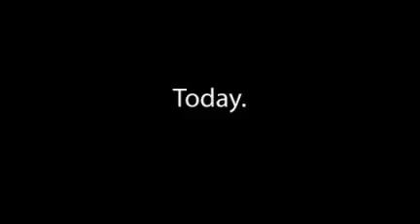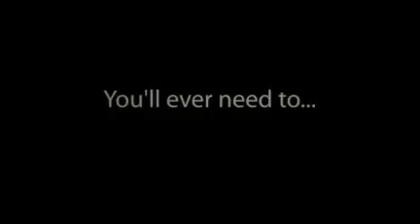internet marketing alchemy 9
internet marketing training,
internet marketing videos,
social media marketing courses,
online marketing strategies,
online marketing training programs